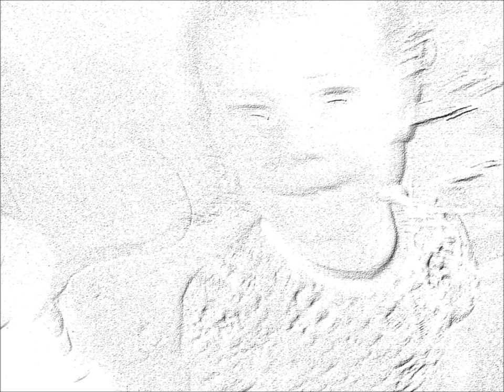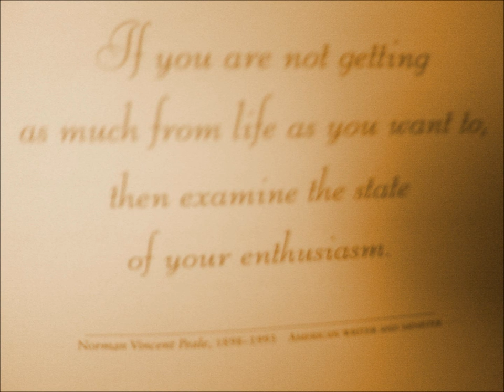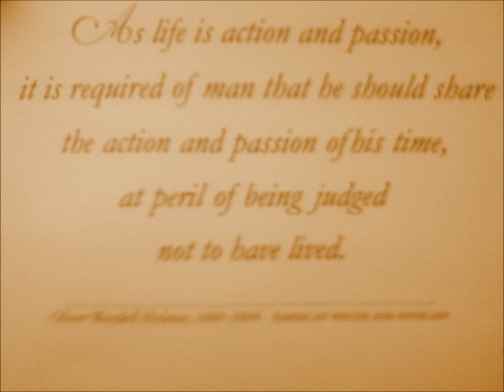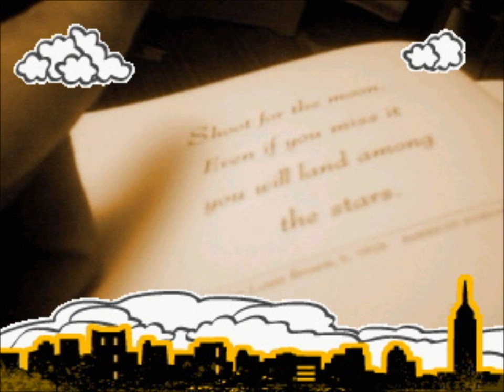Tomyx new album songLost & Just trying to make it2